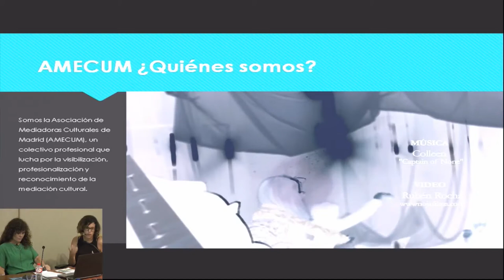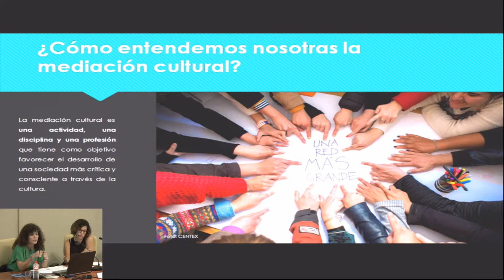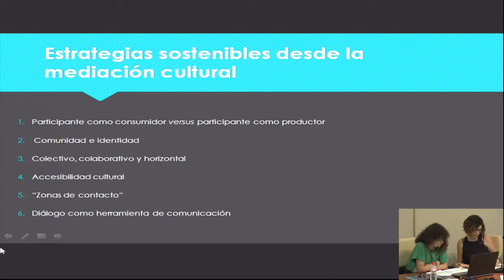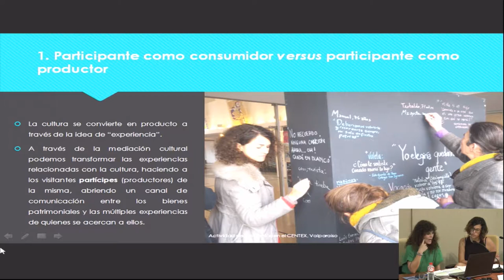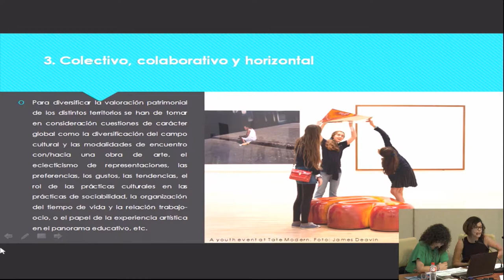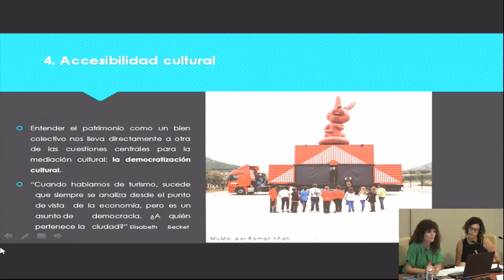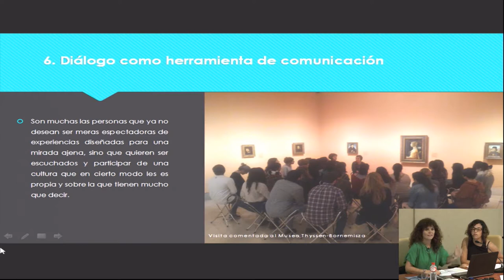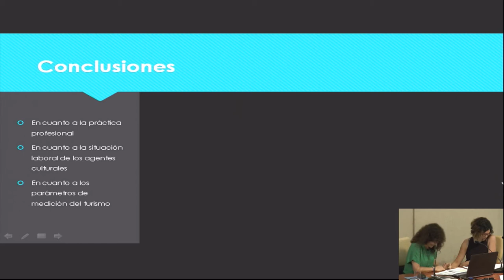La mediación cultural, una herramienta de sostenibilidad.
Jornadas de Patrimonio, Turismo y Sostenibilidad.
Jornada llevada a cabo el 4 de octubre de 2017 en el IPCE.  Conferenciantes: Beatriz Martins Orozco, Presidenta y socia de la Asociación de Mediadores Culturales de Madrid y, Jara Blanco Aguilar (Socia de la Asociación de Mediadoras Culturales de Madrid).